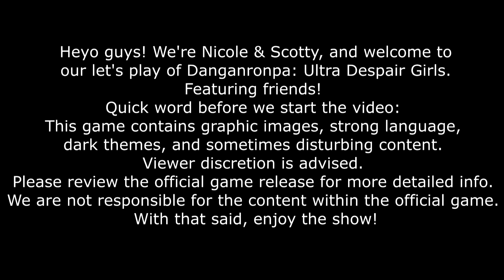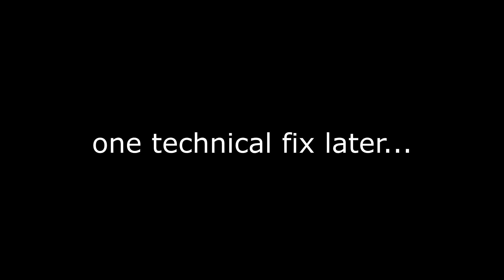Danganronpa Ultra Despair Girls - Episode 4 - Let's Groove Tonight!!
Happy Monday, Dangan Fam! In today's episode, Toko vows to stay by our side as we explore the ruins of a fallen Towa City.
SLOW MOTION - New Single by Nicole & Scotty available now!